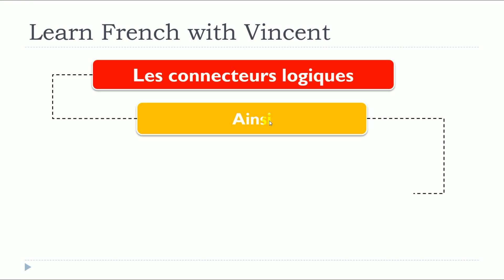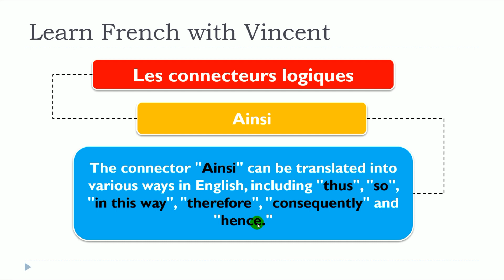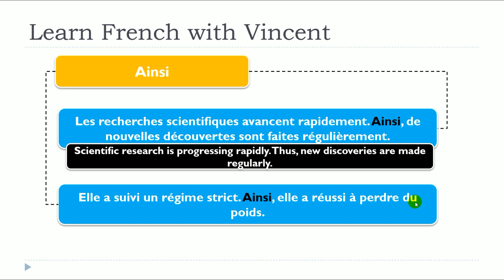Nueva lección de francés 2024 I Les connecteurs logiques I Ainsi